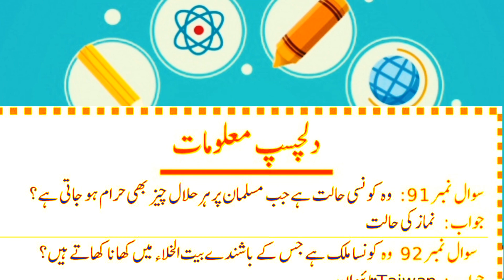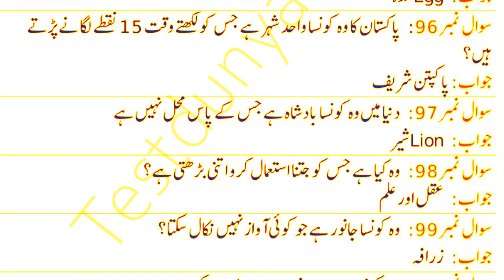جنرل نالج اردو || dua knowledge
Credit For Background Nasheed:
Song: Unknown
Artist:Unknown